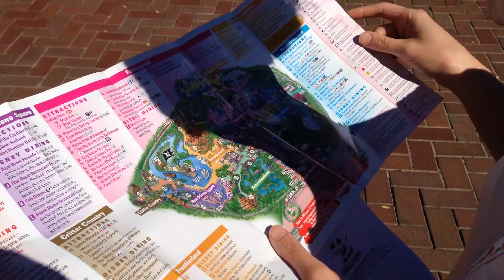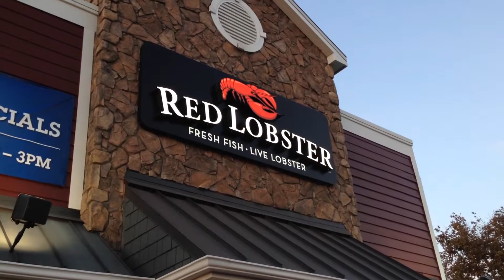USA 2013 Vlog #5 - Disneyland and Griffith Observatory in Los Angeles ~ Two Wanderers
INFO ➤
Our trip through the USA continued in Los Angeles where we went to see the happiest place on earth: Disneyland! The day after that we went down to Rodeo Drive and the Griffith Observatory!

Hey! We are Tobias & Celina, and we are the vloggers behind Two Wanderers, our little space on the internet to document our biggest shared passion, travel!

When we're old and in our rocking chairs, we plan to look back and relive some of the greatest adventures we shared together :D

Music is from Producer Loops mixed by Celina Lee

Some links provided are affiliate / referral links which cost you nothing extra to use, and give us a very small commission or store credit~ Honesty is most important on our channel and we always appreciate any support from you guys :)

/ᐠ｡ꞈ｡ᐟ\